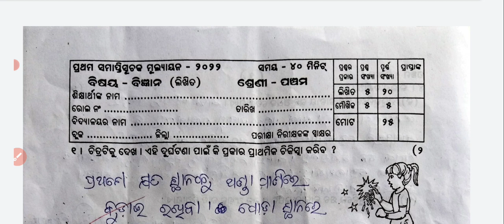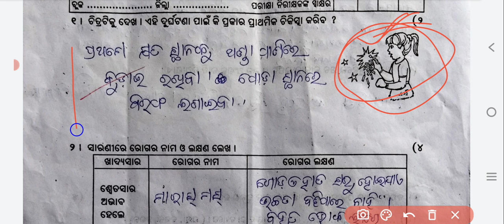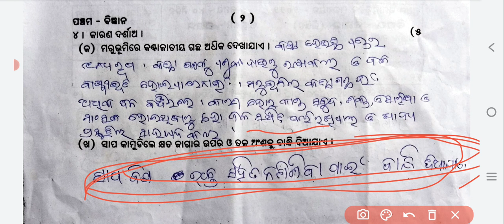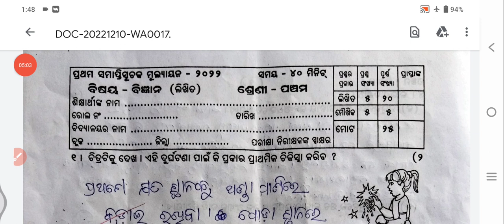Class 5 Science summative assessment -1 Question Answer paper 2022//SA-1 Class 5 science exam 2022//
Summative Assessment -1 2022,
SA-1 2022,
Class 5 science SA-1 questions answer 2022,
Half yearly class 5 questions answer 2022,
ପ୍ରଥମ ସମାପ୍ତିସୂଚକ ମୂଲ୍ୟାୟନ ୨୦୨୨,
ଅର୍ଦ୍ଧବାର୍ଷିକ ପରୀକ୍ଷା ୨୦୨୨,
Class 5 English exam,
5th class exam,
3th class mil,
Class 5 Science summative assessment -1 Question Answer paper 2022,SA-1 Class 3 English exam 2022,